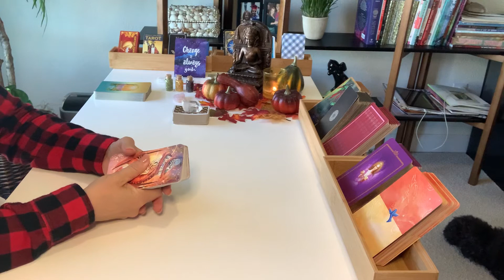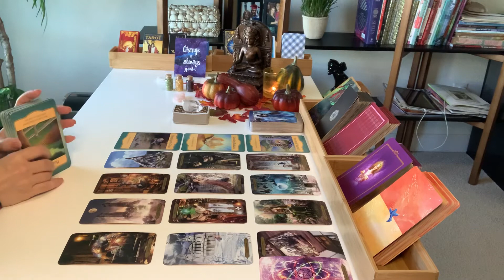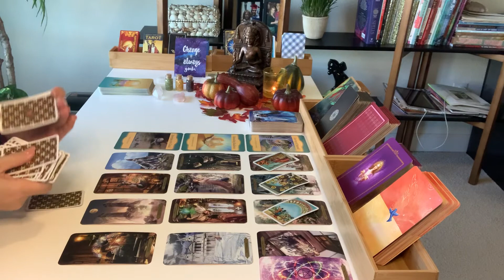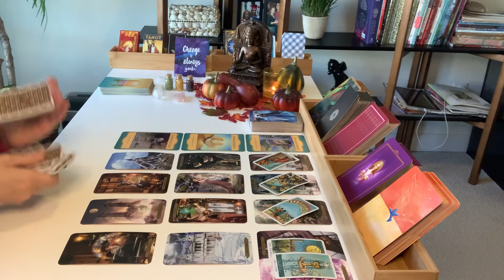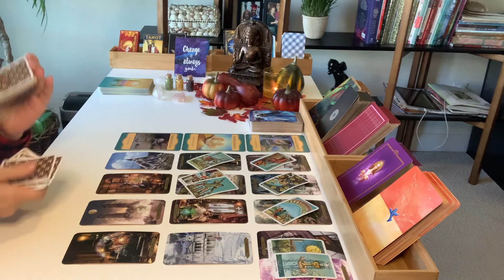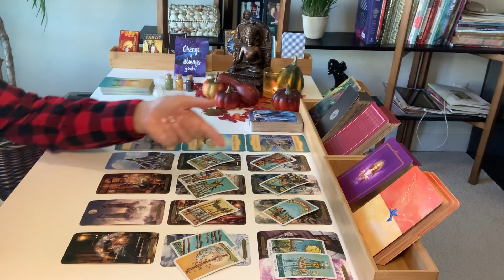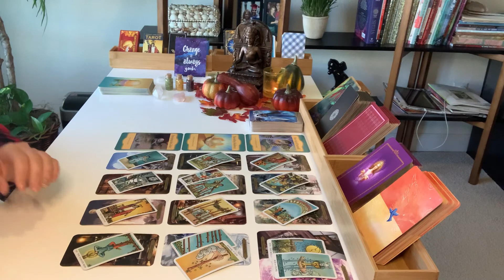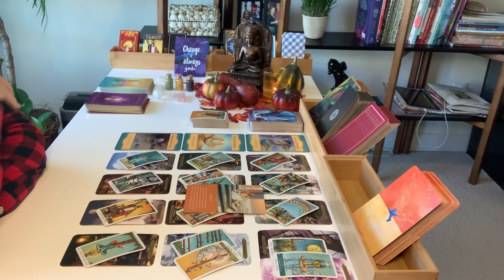ARIES | There Is New Love - But It Is Hidden... | LOVE, CAREER, AND FINANCE NOVEMBER 2020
Hi Aries, welcome to November 2020! This reading includes Love, Career, and Finance for all of November.

Decks used in this reading:
Wizards Tarot
Radiant Wise Spirit Tarot Mini
Soul Coaching Oracle Cards
Daily Guidance from Your Angels Oracle Cards